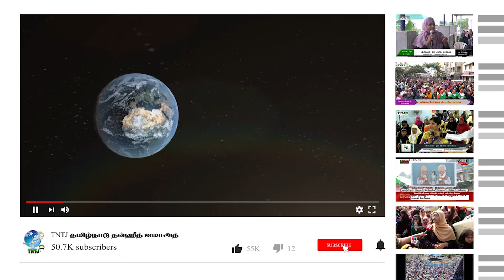மனிதக் கருத்துக்கள் மார்க்கம் ஆகுமா?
ஆர்.அப்துல் கரீம் M.I.Sc
மாநிலப் பொதுச்செயலாளர், TNTJ

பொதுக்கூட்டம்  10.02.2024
காரைக்கால்